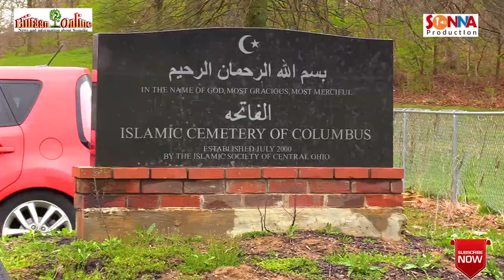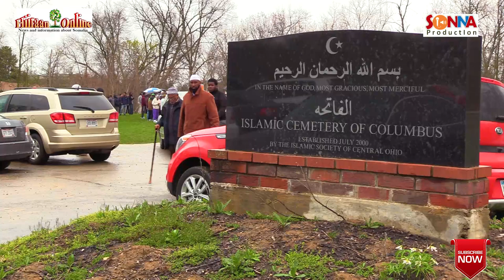FULL VIDEO: LABO WIIL OO LAGU DILAY LAGUNA AASAY COLUMBUS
LABO WIIL OO LAGU DILAY LAGUNA AASAY COLUMBUS